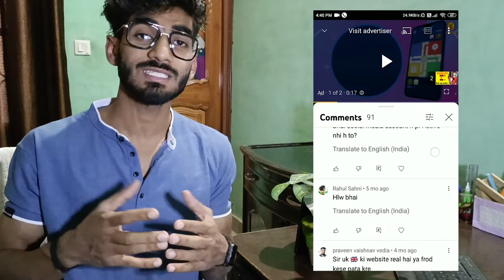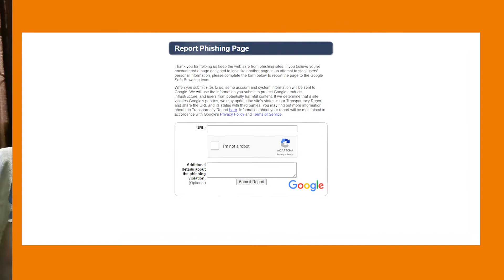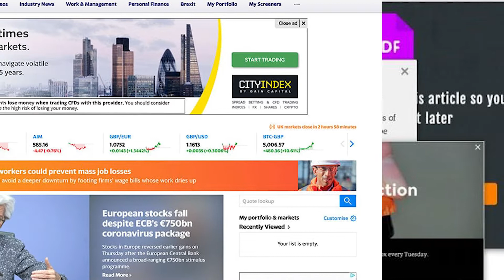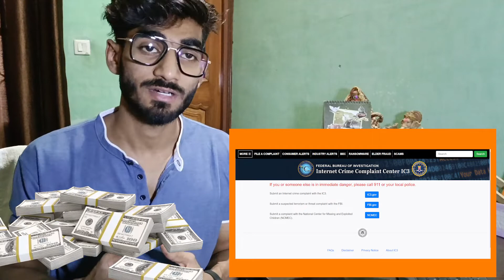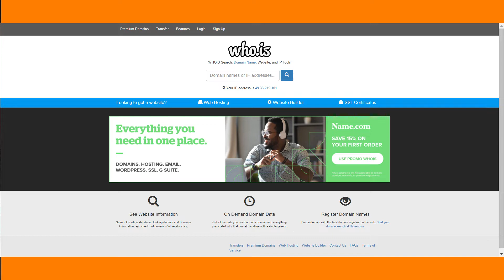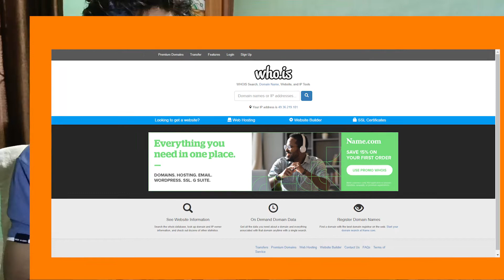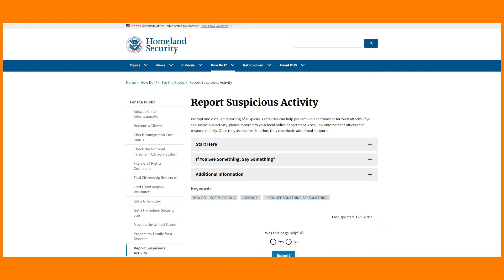How to report a Fake Website | Remove Viral video from internet | Fake Website Part 2 | Ani Vishnoi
Link to reach the reporting websites:-

How to report a Fake Website
खुद को भी बचाएं औरों को भी
Fake Website Part 2
how to report a website
how to remove ads from the website
how to report ads from a website
how to report money fraud from a website
how to remove a viral video from the internet
how to remove MMS from the internet
how to remove viral videos from the internet
how to remove terrorism articles from the internet
how to remove viral images from the internet
how to remove videos from the internet
how  to remove your viral video from the internet
website reporting
fake website reporting
step by step reporting of website